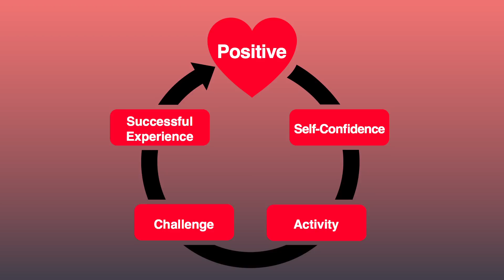Invest in Your Future: Güneş Üstüner at TEDxOsakaU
『未来に投資する』

「スティーブ・ジョブズさん」の有名なスピーチをみなさんご存知だと思いますが、そのスピーチの中で「もし私が、大学であの授業にもぐりこんでいなかったとしたら、マック­には「複数フォント」も「時間調整フォント」もはいっていなかったのでしょう」という部分がありますけど、それを一つの例として捉えて、「人生が短い！！！という­ことと、時間がもったいないから、今のうち色んなことに挑戦して、未来のために投資しよう。何が起こるか分からない未来のため、今のうち色々やって、今活かせなくても、いつ­か活かせるから、そのために意味のある人生を送りましょう」という自分の意見を分け合いたいと思います。
Everyone knows about the famous speech Steve Jobs made.
In this speech, he said "If I had never dropped in on that single course in college, the Mac would have never had multiple typefaces or proportionally spaced fonts."
This speech taught me two things: " a life is short" and " we have to invest in our future".
We don't know what will happen in the future, and make our life meaningful.

ギュネシ・ウステュネル／Güneş Üstüner

大阪大学大学院言語文化研究科言語文化専攻研究生。トルコ共和国アンカラ大学日本語日本文学科出身。お茶の水女子大学に留学し、日本語と日本史を専攻した後、本国にて日本語の通訳者、翻訳者、日本語教師として勤務。2012年度より大使館推薦の国費留学生として、現研究科に所属。認知言語学を通して日本のユーモアを研究している。研究の傍らで、落語や合気道など日本文化に広く親しむ。
Studies in Language and Culture, Graduate School of Language and Culture, Osaka Univ., Student. She got a B.A. in Japanese Language and Literature at Turkish Republic Ankara Univ. While there, she studied Japanese language and Japanese history at Ochanomizu Women Univ. Having returned to Turkey, she worked as a Japanese translator, Japanese interpreter and Japanese teacher. In 2012, she came to Osaka Univ. as a government-sponsored foreign student. Her current research is focused on Japanese humor through Cognitive Linguistics and she is getting close to Japanese culture with Rakugo and Aikido.